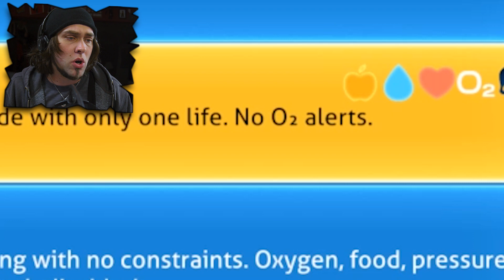When you Play Subnatica on Hard mode for the first time...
Never played Subnautica and I'm going straight to Hard Mode. I know absolutely nothing about what is coming and everything in this ocean scares the hell out of me...

We LiveStream every Saturday Morning! Come join us sometime!